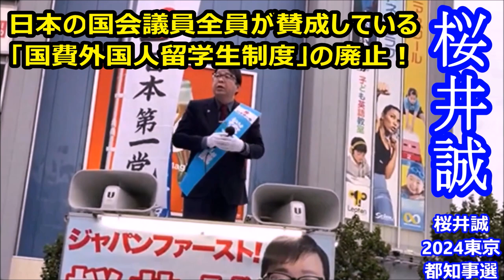桜井誠『 国会議員全員が賛成して日本人学生を差別している「国費外国人留学生制度」を廃止する！ 』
桜井誠への金銭支援は、桜井誠の個人口座へ（直接、ご寄付ください）
‹支援先› 楽天銀行  ビート支店 (210)   口座番号 1957341
　　　　　タカタ マコト

桜井誠率いる日本第一党